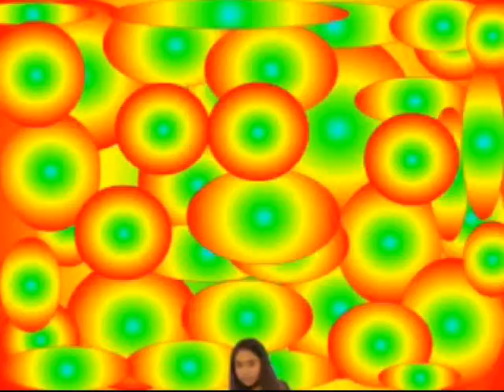JustTV: Net Kids Super Ecológico (D'Black)